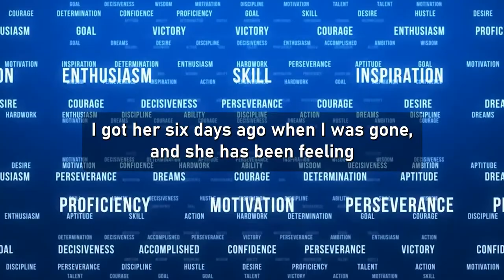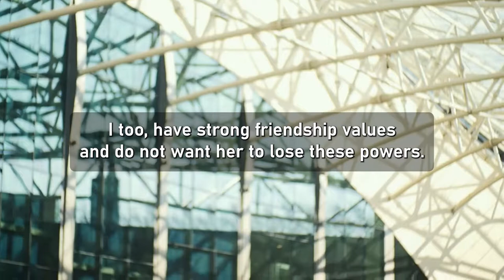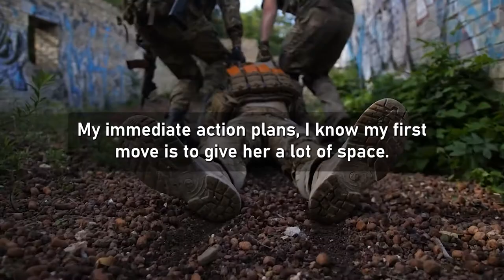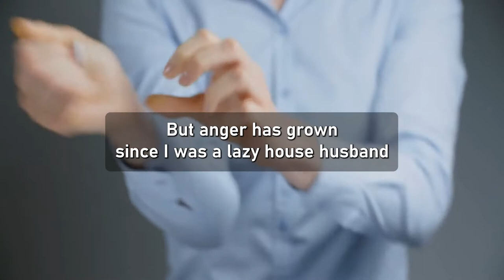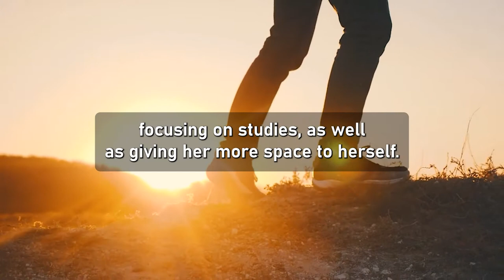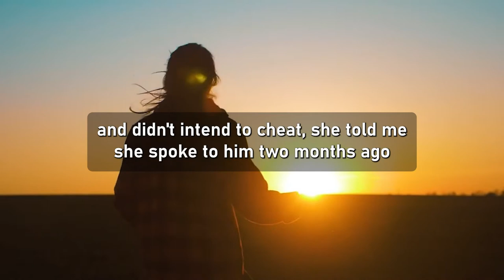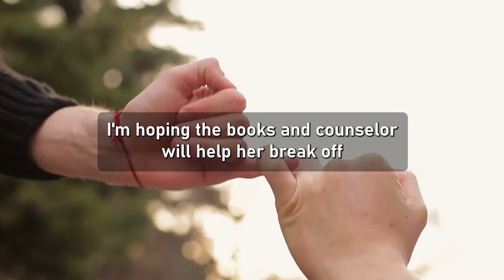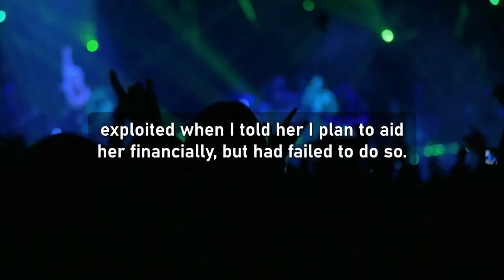I Caught My Wife Cheating on Me But She won't Cut off Her Affair Partner (Reddit Cheating)